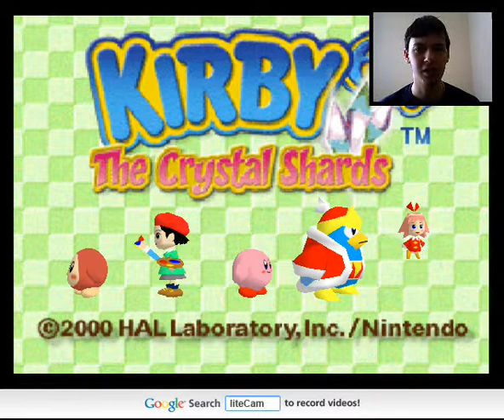Lets Play: Kirby 64 The Crystal Shards Episode 15 - Final Episode! FACECAM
Kirby episode 15! Here we are, the final boss. Can we defeat him? Or will we continue to die horribly by his hand? Either way, special face cam episode to see! Kirby 64 everybody!